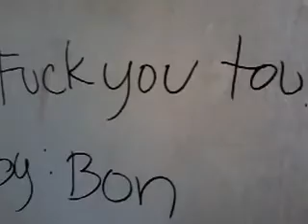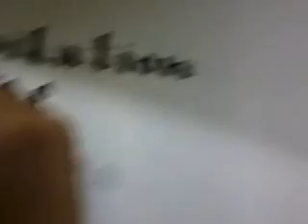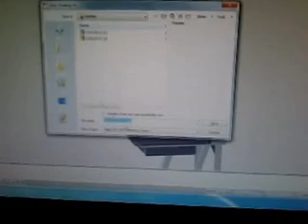BULSU CIT 1Q... ASIS, JERRVIE ND ZEN ADVENTURES...5